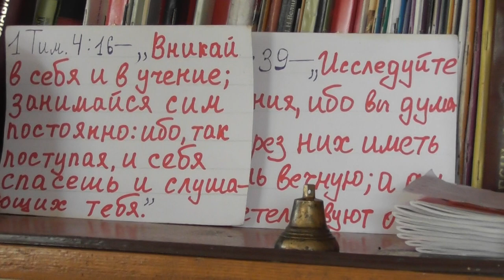Лиза Королёва из Канады за пианино. 21. 07. 2017